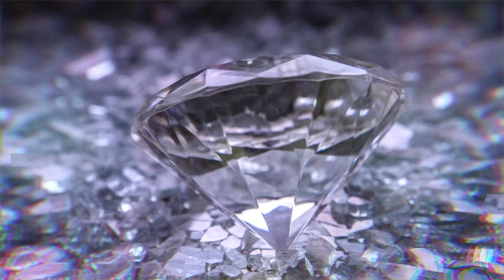💎 O ARQUÉTIPO DO DIAMANTE | SUCESSO, PROSPERIDADE E PODER | ARQUETIPANDO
Olá, ser de luz! Seja Bem-Vindo (a)!🌟

💎 O diamante nos remete a riqueza e elegância, seu arquétipo traz esses benefícios e muitos outros como:
- Prosperidade financeira;
- Clareza;
- Autoestima elevada;
- Poder e crescimento;
- Maior conexão com as pessoas.

Porém, como todo arquétipo, deve ser ativado com cuidado e equilíbrio, pois seu lado sombra pode trazer arrogância, inveja, estresse, vaidade e frieza.

Use estes comando para te ajudar a ativar o arquétipo:
- Eu ativo o arquétipo do diamante na minha vida hoje;
- Eu sou rara como um diamante;
- Tenho a prosperidade do diamante;
- Eu e o arquétipo do diamante somos um.

✨Quer saber como ativar o arquétipo de imediato da forma certa, SEM SOFRER COM LADO SOMBRA?

💰 Quer ativar os arquétipos da prosperidade de imediato?

👑 [GRATUITO] Ritual da Cleópatra para atrair a pessoa que você deseja em 24h ❤️‍🔥